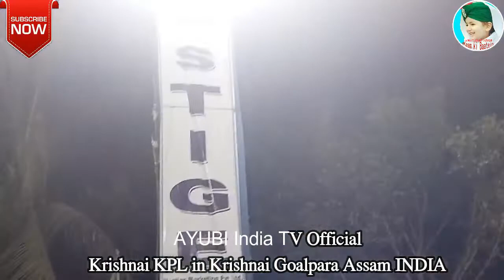Krishnai KPL Assam Most Popular Festival Criket, Final Match,in krishnai,Goalpara Assam,Team Barod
Krishnai KPL Assam Most Popular Festival Criket, Final Match,in krishnai,Goalpara Assam,India,Asia